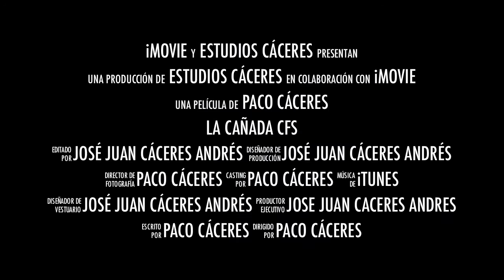TRAILER LA CAÑADA